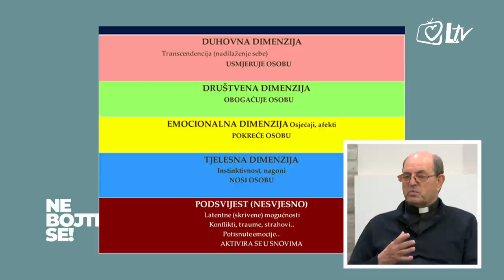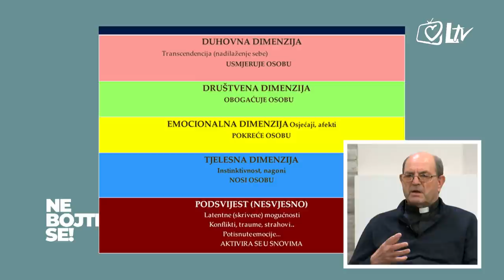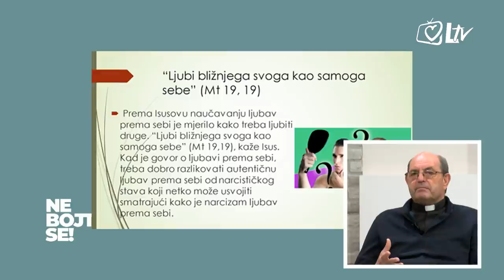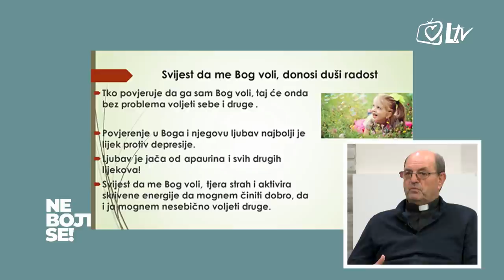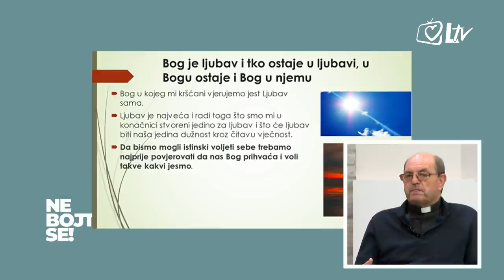Ne bojte se! - Zavoli sebe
Tema četvrtog susreta u emisiji 'Ne bojte se!', je 'Zavoli sebe'. Čovjek je, kaže sv. Pavao: duh, duša i tijelo. Sve te dimenzije osobnosti treba uzeti ozbiljno i uključiti ih u smislenu cjelinu, koja se zove čovjek. Stoga, kad govorimo o čovjeku,  nužno je imati interdisciplinarni pristup. Naš gost-urednik, pater Mijo Nikić, pojašnjava kako doći do potrebnog unutarnjeg mira i jače povezanosti s Bogom.